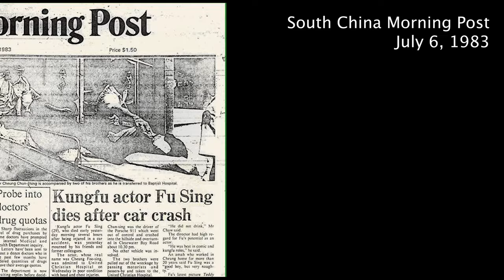Eight Diagram Pole Fighter & 14 Amazons: the Obsessive Goes to China (Ep 27)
Want a double-feature of great kung fu action, rooted in Chinese history? These two movies will satisfy. Gordon Liu. Ivy Ling Po. Lily Ho. Kara Hui. Plus dozens of more Hong Kong stars.